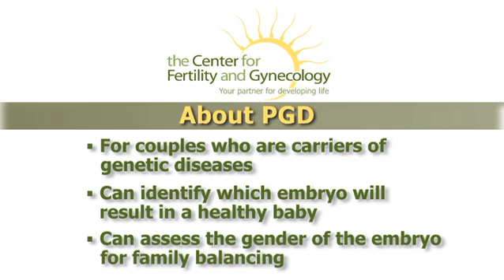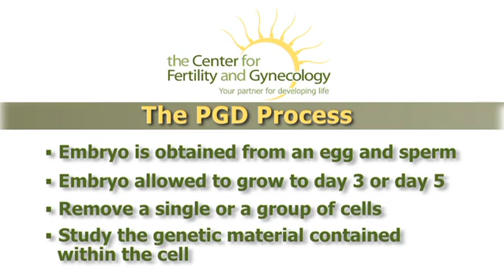PGD / Gender Selection Los Angeles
-- PGD, or pre-implantation genetic diagnosis, assesses the condition of the embryo to understand any health conditions that may be present and can give parents some control over the gender of their baby. Our Los Angeles infertility clinic, The Center for Fertility and Gynecology, is proud to offer all PGD services in our state of the art laboratory. To learn more about pre-implantation genetic diagnosis and how it can help with gender selection, please

You may contact our fertility specialists at:

The Center for Fertility and Gynecology
18370 Burbank Blvd. Suite 301